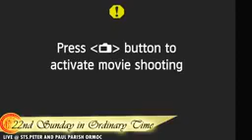Sunday Mass August 30,2020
MASS salamat lord sa blessings araw araw dumating sa buhay umaga,at Gabi sa lahat na bagay meron kami ngayon salamat lord kasama pamelya Amen...